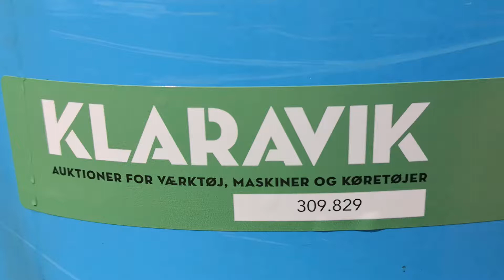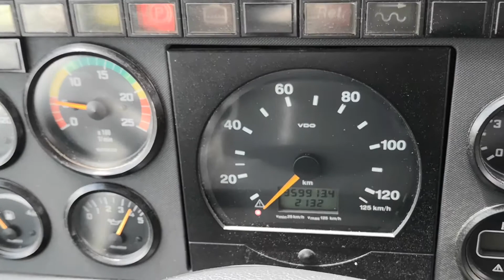Køb SETRA 3 akslet bus på Klaravik.dk 309.829